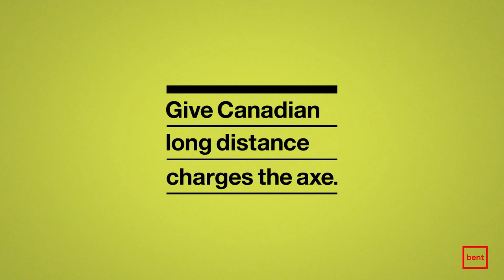Brent Heise - Koodo "Tree"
Rob Shaw directed for Bent Image Lab and I served as his editor.